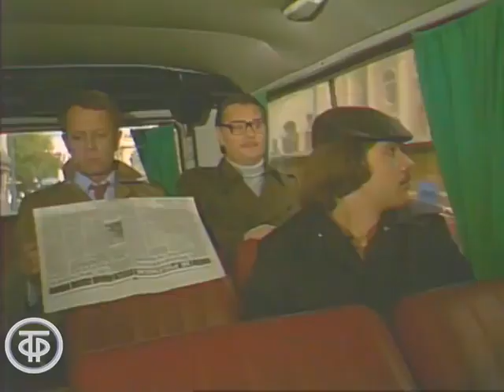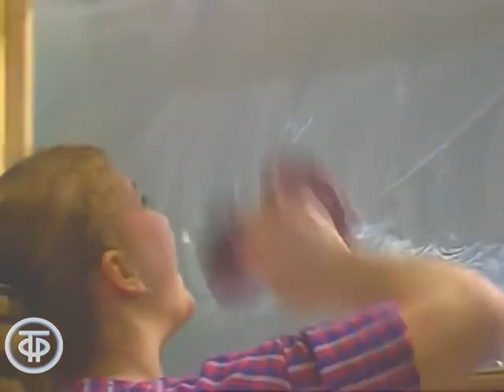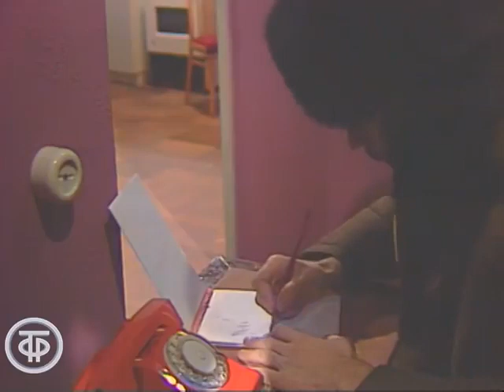Евгений Шварц. Повесть о молодых супругах. 2 серия (1982)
Семья – самый маленький коллектив на свете. Жить вместе, вдвоем - это целая наука. Сегодня мы представляем вам телеспектакль, поставленный по одноименной пьесе знаменитого сказочника Евгения Шварца, о том, как молодые супруги строили свою семью. Как ссорились из-за пустяков, и как мирились, как возникали у них серьезные проблемы, и как в итоге они с этими проблемами справились...

Сергей и Маруся – муж и жена. У них много друзей, и Маруся - душа компании, к ним в дом охотно идут люди. И со всеми она ласкова, доброжелательна и открыта. Но у Сергея на работе случились неприятности, и свое внутреннее напряжение и переживания из-за очередного проекта, он обрушивает на самого близкого человека, что, в конце концов, приводит к большому семейному конфликту…

Автор сценария - Владимир Андреев
Режиссер - Владимир Андреев
Режиссер - Владимир Бейлис
Режиссер - Надежда Марусалова
Оператор - Владимир Полухин
Композитор - Юрий Саульский
Художник - Лариса Мурашко
Актер - Ирина Савина (Маруся)
Актер - Владимир Конкин (Сережа)
Актер - Владимир Андреев (Никанор Никанорович)
Актер - Валерий Бабятинский (Леня)
Актер - Владимир Зайцев (Юрик)
Актер - Софья Павлова (Ольга Ивановна)
Актер - Наталья Селезнева (Шурочка)
Актер - Виктор Павлов (Миша)
Актер - Владимир Бамдасов (Ширяев)
Актер - Юрий Медведев (Сторож).)
Актер - Татьяна Аргунова (Валя)